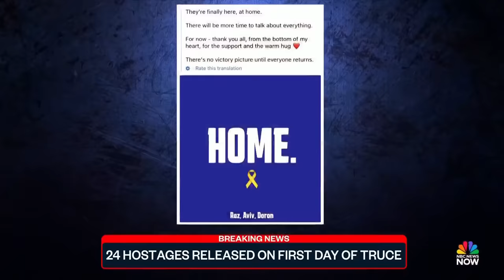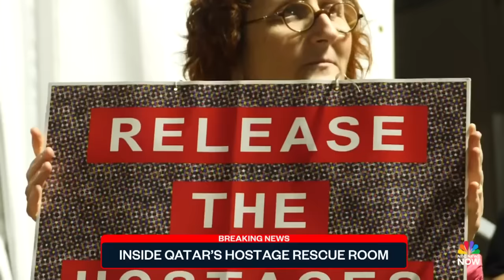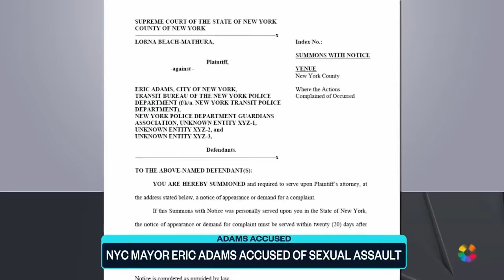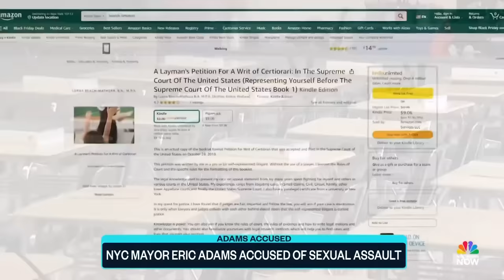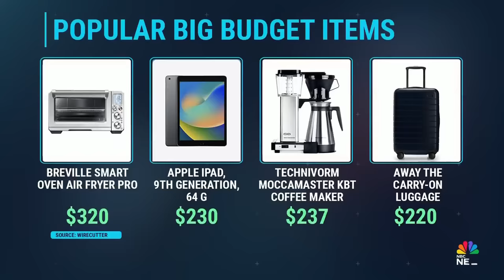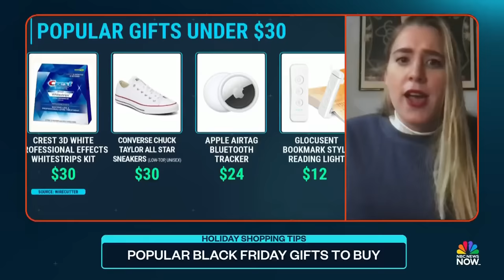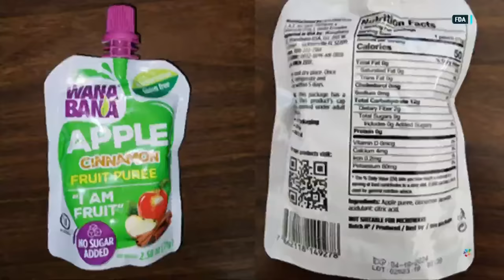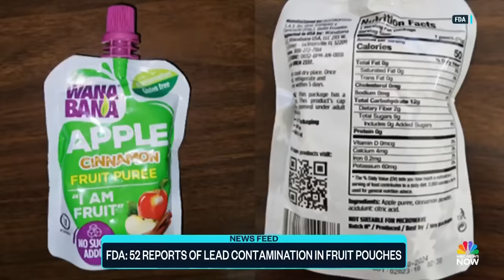Top Story with Tom Llamas - Nov. 24 | NBC News NOW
24 hostages released by Hamas on first day of truce, an inside look at Qatar’s hostage rescue room, Black Friday under heightened security amid surging retail thefts. '